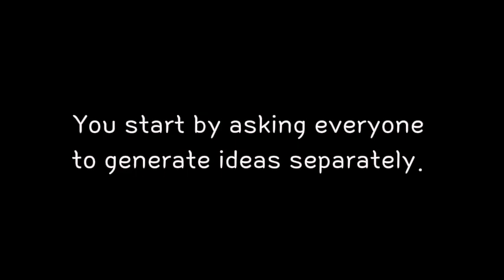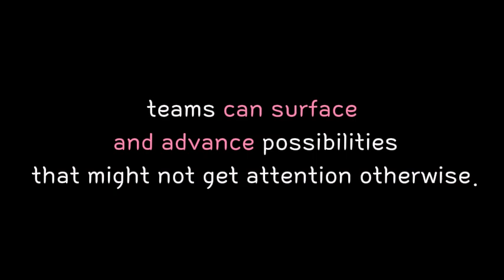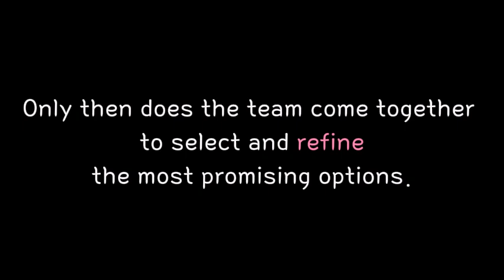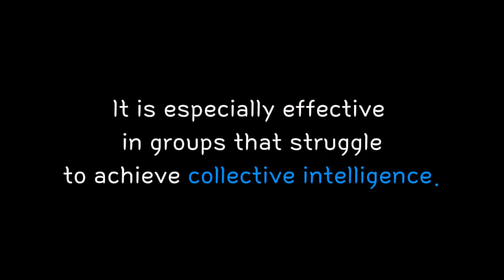[2024년 6월 고1]34번